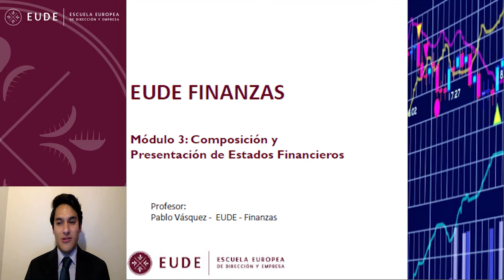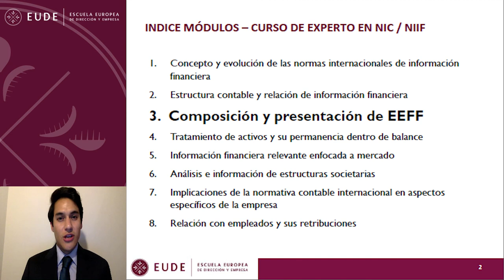20140909 INTRO MODULO 3 NIIF NICS Composición y Presentación de Estados Financieros Pablo Vasq